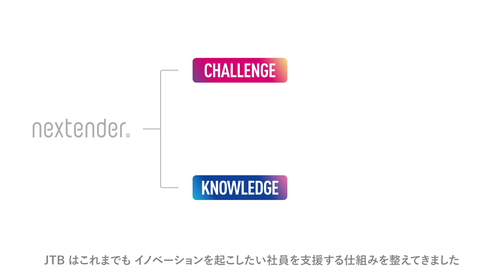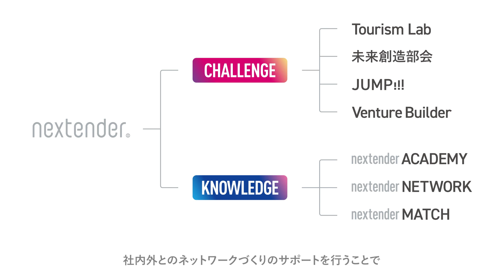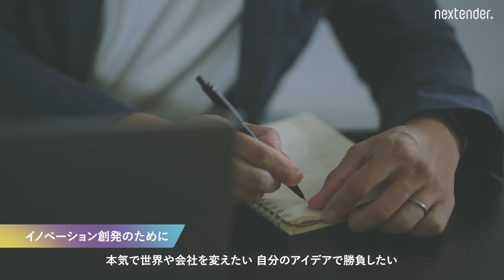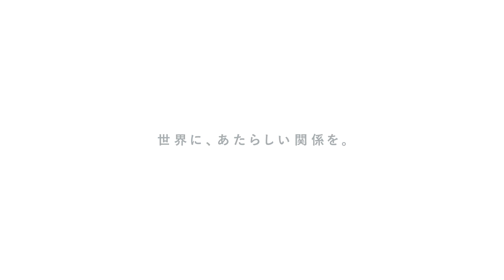イノベーション創発プロジェクト『nextender』始動【JTB公式Official】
JTB社員と共創パートナーで取り組む
イノベーション創発プロジェクト
nextenderが始動します！

JTBは、社会の多様なパートナーとの共創を加速させ、
世界にまだない価値を、次々につくりだしていきます。
変革するJTBのこれからにどうぞご期待ください！